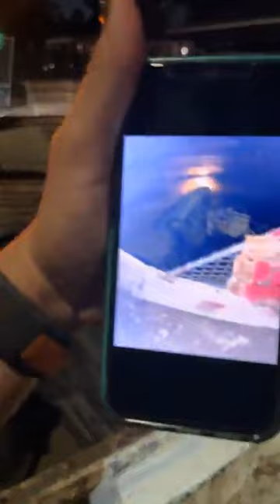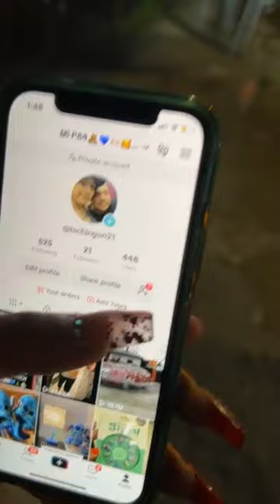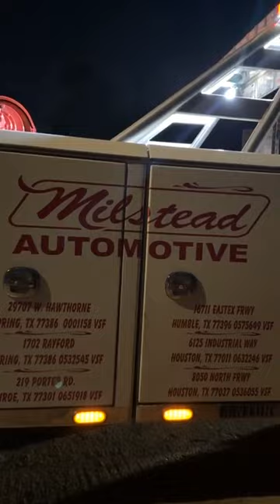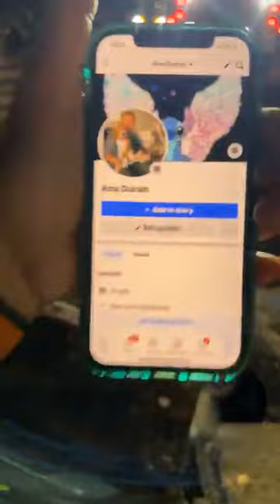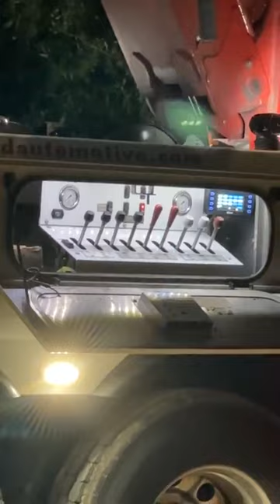9800 Block of Talton near Mesa Rd and Tidwell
A woman drove into a huge underground construction hole in the Lakewood neighborhood. The full moon is out folks.